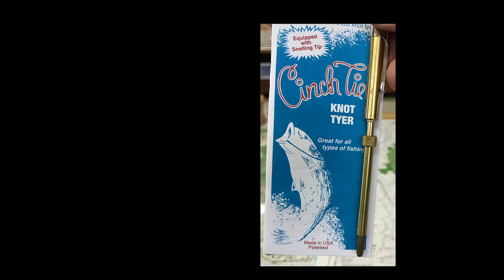Cinch Tie Knot Tyer Tool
Do you have trouble tying fishing knots? The Cinch Tie Knot Tyer will help you master a few simple fishing knots to attach your lure/fly to your line/ leader with the sturdy and simple tool. This tool will tie a variety of knots such as the: Improved Clinch Knot, Improved Surgeons Knot, Improved Surgeons Loop and the Nail Knot.